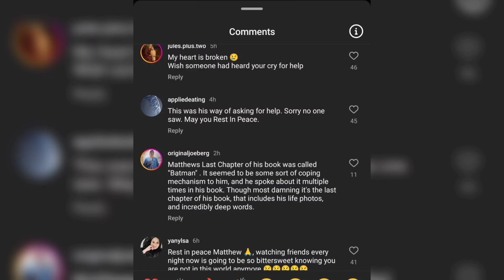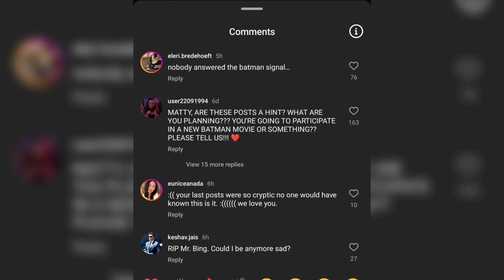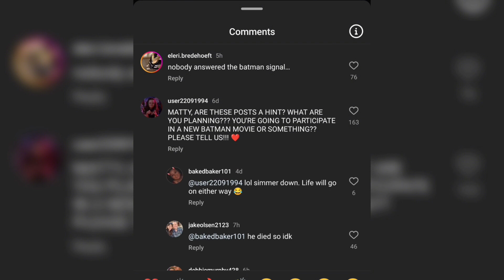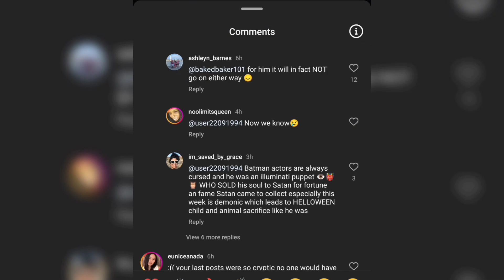Friends!How Warner Bros Predicted Matthew Perry's Life and Death! Sad, single & Lonely as Mr Heckles